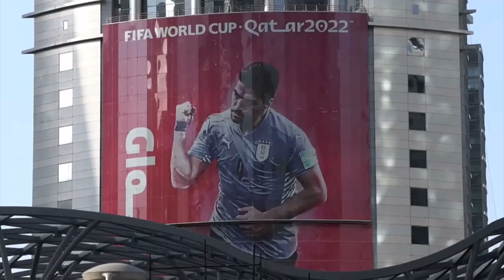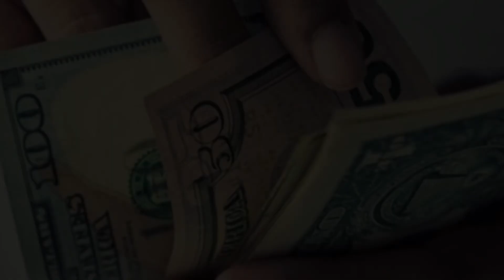ESTO COSTARON los estadios del MUNDIAL QATAR 2022😱